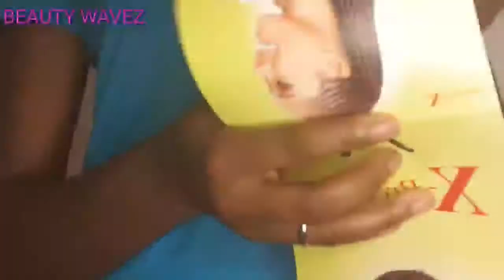CORNROW BRAIDING/what she wants vs what I gave her,she suggested it and I follow up,see what we got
Top number one hairstyle of the year 2020,beauty wavez, bringing beauty alive
My client suggested the hair style and I thought we should give it a try,guest what it's was wahoooooooooo
You can learn this style along side with me